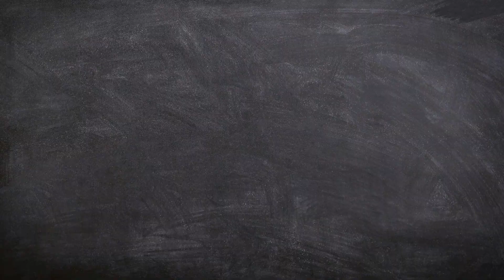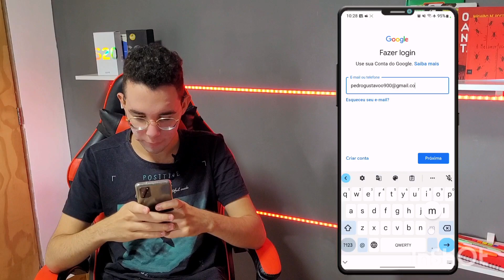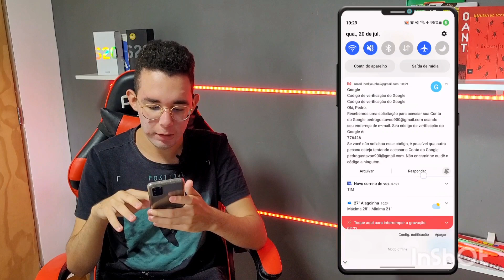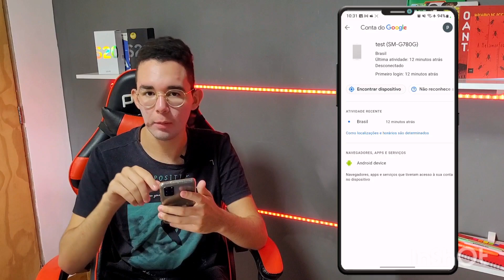[Passo a passo] COMO RECUPERAR CONTA GOOGLE QUE FOI HACKEADA!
Tutorial de como recuperar conta google que foi hackeada/roubada. Roubaram minha conta, o que faço?.